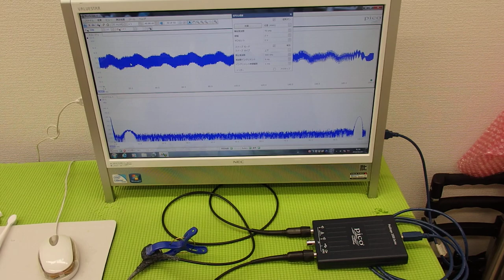超音波の発振制御システム ultrasonic-labo